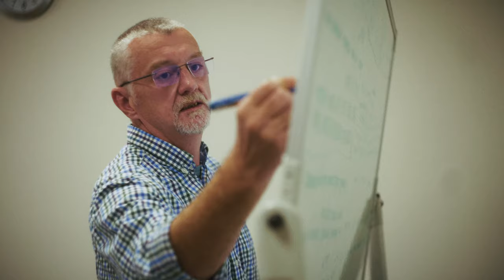Study Business at PCU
Meet Dr. Dave Gannon, the Acting Dean of the School of Business at PCU. Discover what makes studying business at PCU exceptional: a diverse community of international students and faculty, strong industry connections, and small, interactive classes that encourages personalised learning.